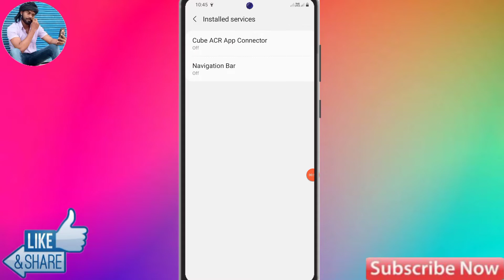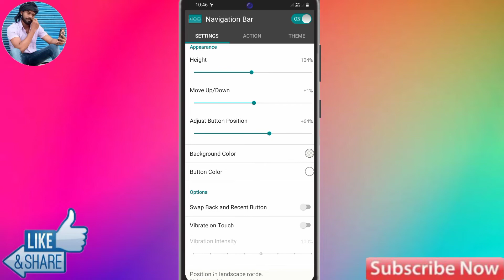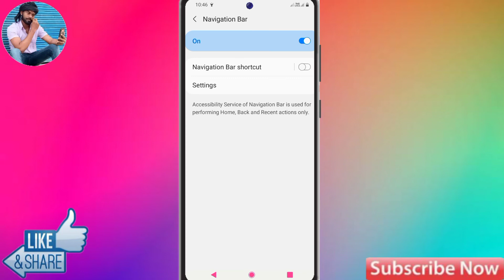How To Change Navigation Button Color in Realme C11 2021 | Realme C11 Button Color Kaise Change Kare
How To Change Navigation Button Color in Realme C11 2021 | Realme C11 2021 Virtual Button Color Kaise Change Kare

Realme c11 2021 mein swipe gesture setting kaise on kare,
Realme c11 2021 change navigation button color,
Realme c11 2021 me navigation key color kaise Change kare,
Realme c11 2021 back button color kaise Change kare,
Realme c11 2021 back button color settings,
Realme c11 2021 navigation button change color